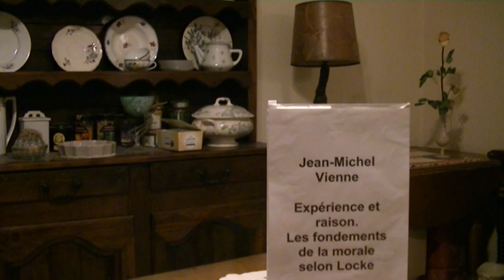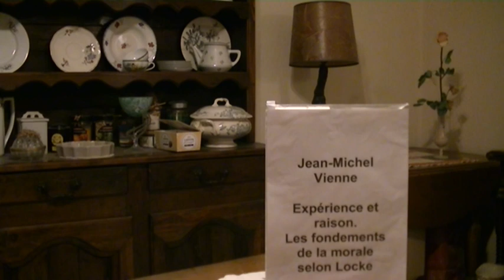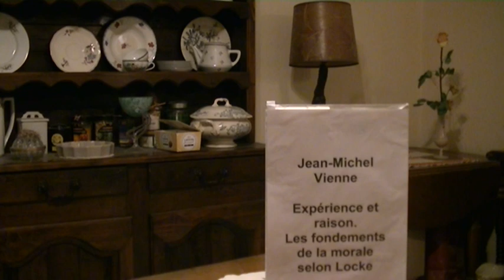Jean-Michel Vienne: Expérience et raison. Les fondements de la morale selon Locke.